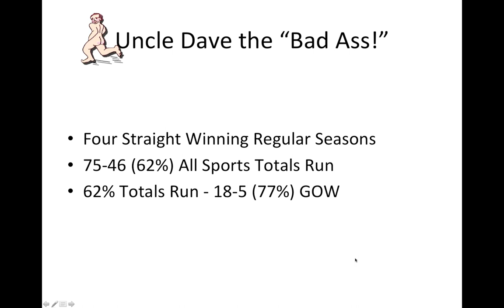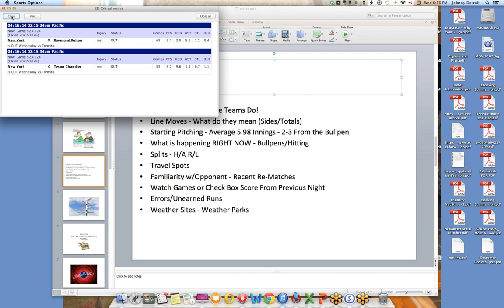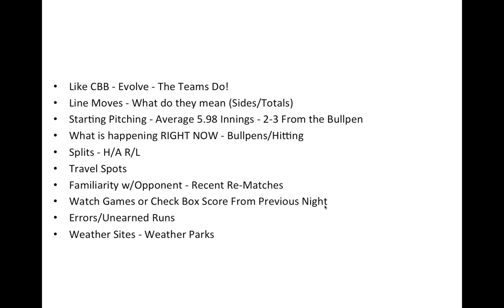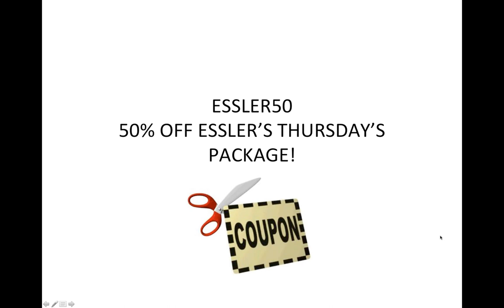Baseball Handicapping Tips from Pregame Pro Dave Essler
Join us as we walk you through how Pregame Pro Dave Essler handicaps baseball. Going into this season Essler has had FOUR STRAIGHT winning MLB seasons. We talk about:

Like CBB - Evolve - The Teams Do!
Line Moves - What do they mean (Sides/Totals)
Starting Pitching - Average 5.98 Innings - 2-3 From the Bullpen
What is happening RIGHT NOW - Bullpens/Hitting
Splits - H/A R/L
Travel Spots
Familiarity w/Opponent - Recent Re-Matches
Watch Games or Check Box Score From Previous Night
Errors/Unearned Runs
Weather Sites - Weather Parks